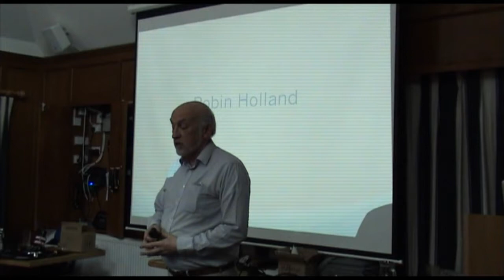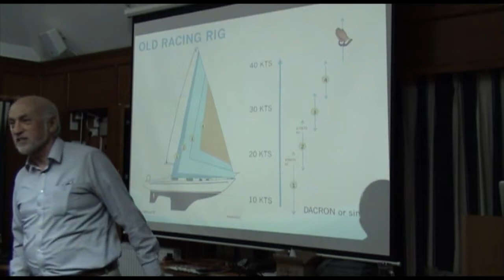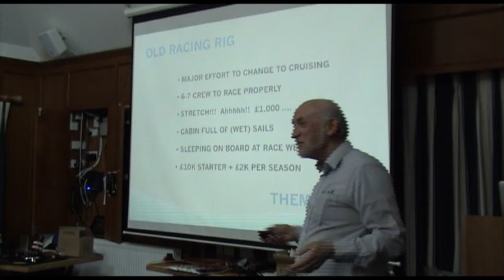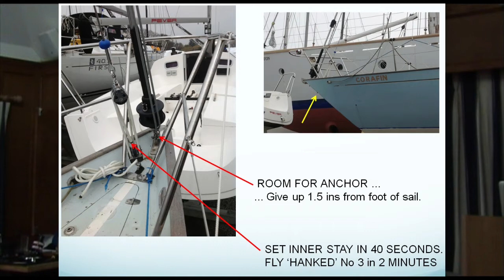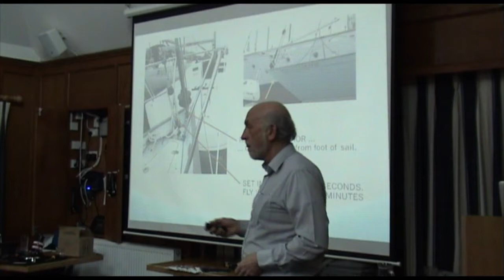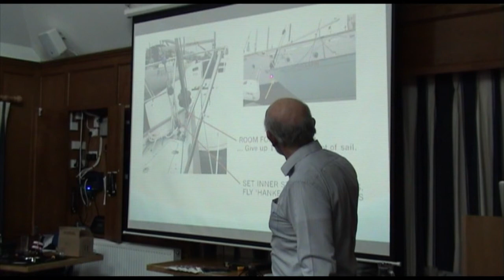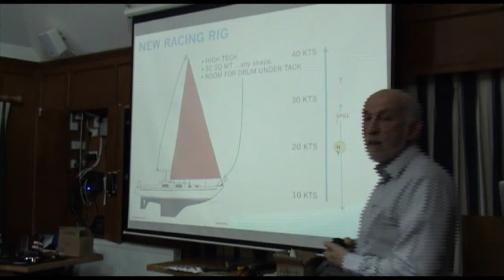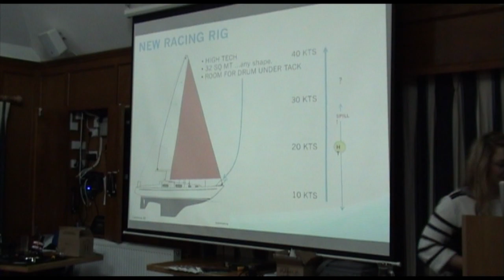Contessa 32 Cruising Seminar 2013 -- Robin Holland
This video was recorded at the 2013 Contessa 32 Cruising Seminar that was held in Lymington.  In this video Robin Holland shares his ideas and the work that has been carried out on his Contessa 32 "Corafin" to modify the rig (within the rules) to allow easier short-handed racing and cruising.